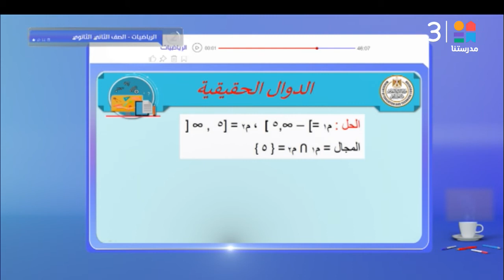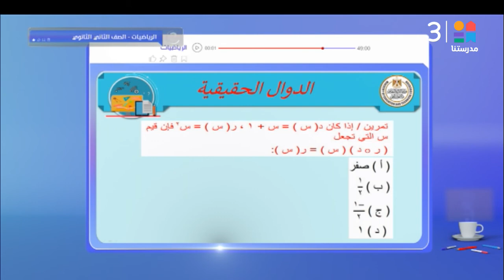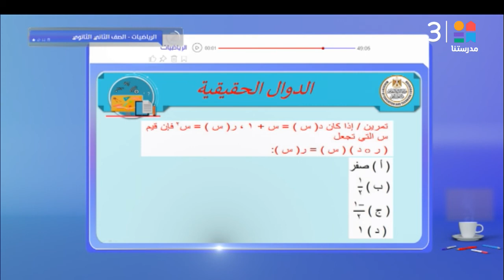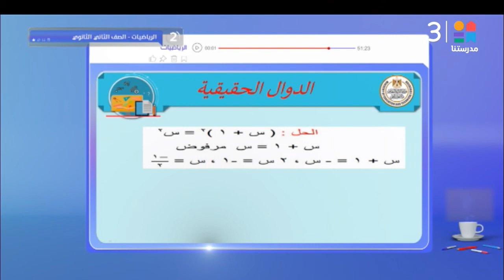الصف الثاني| رياضة بحتة | استكمال الدوال (العمليات على الأعداد الحقيقية - الدالة التركبية) | رياضيات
الصف الثاني الثانوي | رياضة بحتة | استكمال الدوال الحقيقية (العمليات على الأعداد الحقيقية - الدالة التركبية) | رياضيات